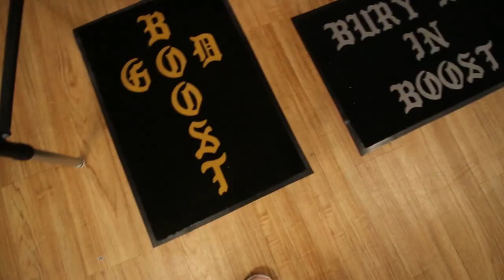I signed a WANG + Apple watch vs FitBit BLAZE + Found THEM!!